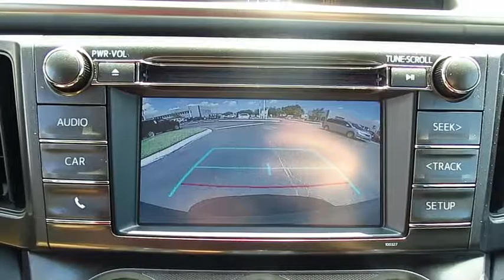2015 Toyota RAV4 Live Video! Tampa, Wesley Chapel, Brandon, New Port Richey, FL Live 163924A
Stadium Toyota
5088 N. Dale Mabry Highway

Our incredible 2015 Toyota has aced its 160 Point Inspection qualifying it as a Certified and has a complete history report. Toyota adds an additional 12 Month/12,000 Mile Comprehensive Warranty, plus a 7 Year/100,000 Mile Powertrain Limited Warranty and so much more. Ask us for Details! With loads of interior space and unmatched practicality, our 2015 Toyota RAV4 LE presented in beautiful Gray is an exceptional value! At the heart of our incredible RAV4 is a spirited 2.5 Liter 4 Cylinder cranking out 176hp. It is perfectly matched to a smooth-shifting 6 Speed Automatic to reward you with 31mpg on the open road and a ride that will have you looking for the long way home!    This family workhorse has an attractive sculpted exterior that is accented by 17 inch steel wheels, a roof hinged lift gate, automatic headlights and power folding mirrors. Once inside the functional interior, you'll see a lowered floor that makes it easier for you to load up your gear and for the family dog to jump right in. A touchscreen display audio system with a backup camera and Bluetooth phone and audio connectivity will keep everyone happy and connected. Just imagine yourself comfortably cruising down the road in style in our RAV4 LE!    You'll feel safe and secure knowing that this sturdy SUV will protect you and your family with anti-lock disc brakes, stability and traction control, whiplash-reducing front headrests, and plenty of airbags. Efficient, spacious and reliable, our RAV4 LE is a great option for your family. Get behind the wheel... You'll know you've made the right choice!